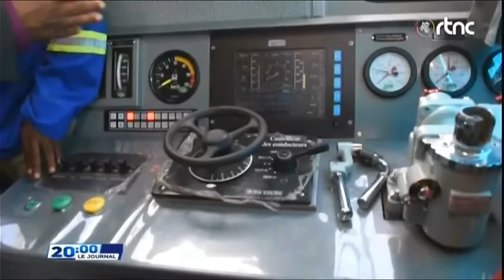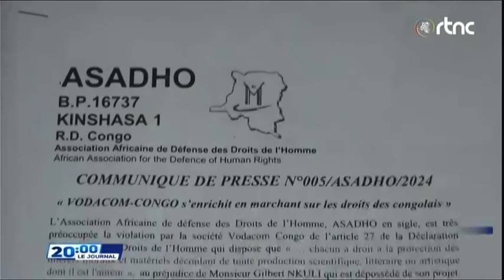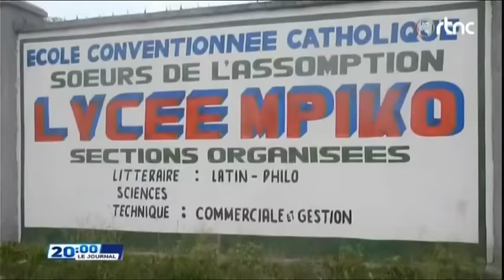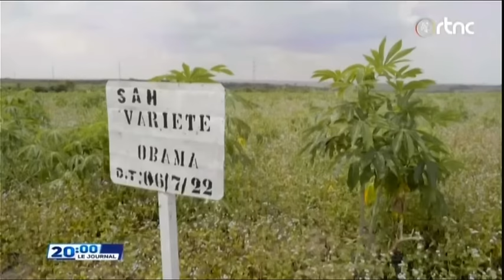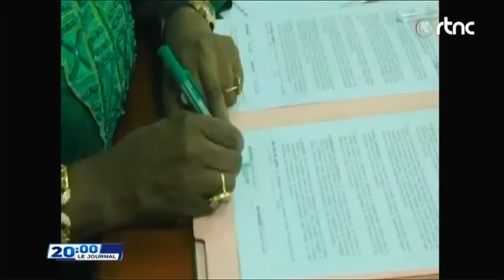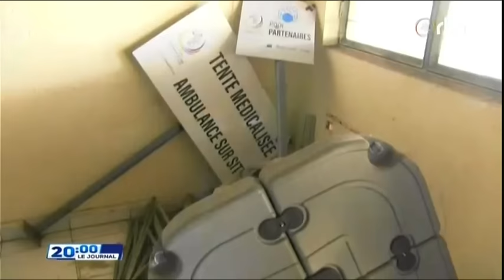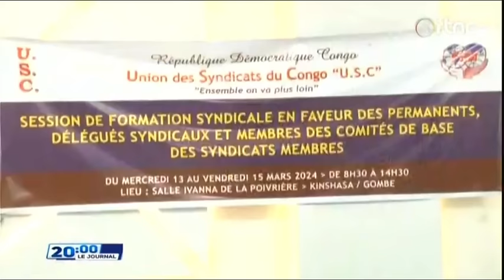🔴RDC : SUIVEZ LE GRAND JOURNAL DE CE MERCREDI LE 13.03.2024 RTNC EDITION 20H00